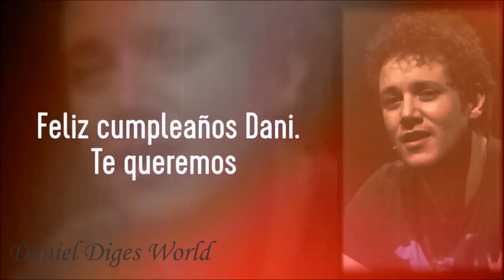Feliz cumpleaños, Dani!!!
Feliz cumpleaños, Dani! Te deseamos que todos los días la vida te sonría y que aproveches cada instante con ilusión, con alegría y sobre todo con mucho amor! Te queremos!!!
Daniel Diges World - 17/01/2020